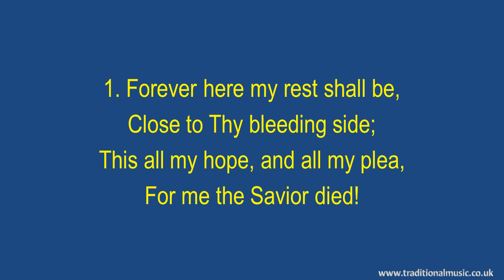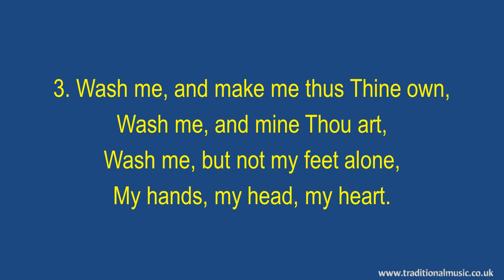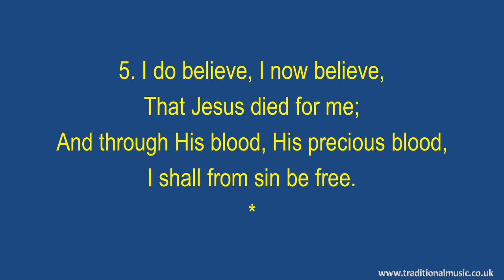Forever Here My Rest Shall Be(Wesley) - Hymn Lyrics & Music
Forever Here My Rest Shall Be - Christian Hymn & Spiritual Song Lyrics with Orchestral backing music.

LYRICS:
Forever here my rest shall be
Charles Wesley,  1740
Martyrdom, Hugh Wilson, 1800; arranged by Ralph E. Hudson, circa 1885
Alt : I Do Believe, English melody

Close to Thy bleeding side;
This all my hope, and all my plea,
For me the Savior died!

My dying Savior, and my God,
Fountain for guilt and sin,
Sprinkle me ever in Thy blood,
And cleanse, and keep me clean.

Wash me, and make me thus Thine own,
Wash me, and mine Thou art,
Wash me, but not my feet alone,
My hands, my head, my heart.

The atonement of Thy blood apply,
Till faith to sight improve,
Till hope shall in fruition die,
And all my soul be love.

I do believe, I now believe,
That Jesus died for me;
And through His blood, His precious blood,
I shall from sin be free.

Thanks Rod